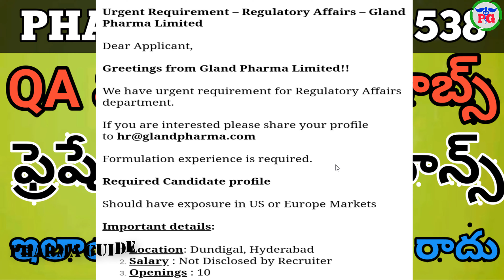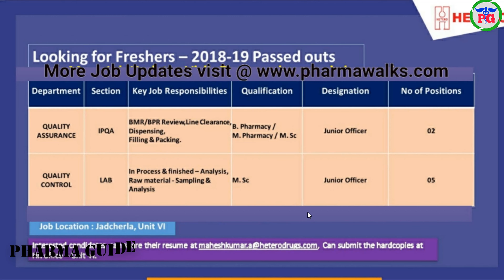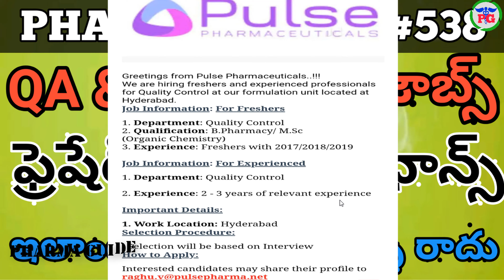Pharma News #538 | GLAND HETERO PULSE Latest Pharma Jobs 2020 For Freshers & Experience